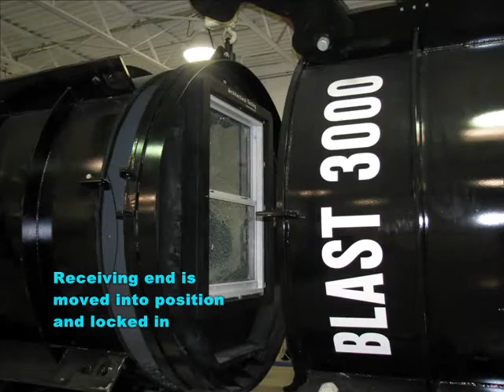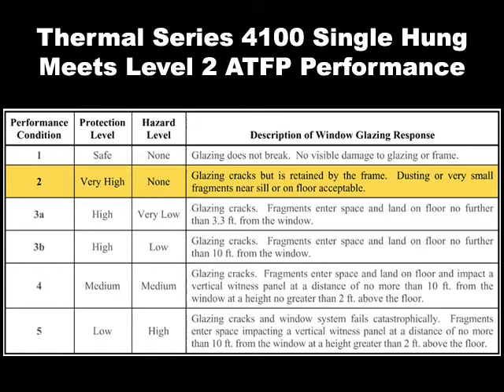Thermal Series 4100 Single Hung Meets Level 2 ATFP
Thermal Series 4100 Single Hung Meets Level 2 ATFP Performance in Rigorous Shock-Tube Testing.  Details:
Blast levels: Peak Pressure @ 6 psi & Impulse Pressure @ 41 psi.
Glazing: UFC rated ¼ annealed over ¼ Lami w/ .030 pvb
Specs: ASTM 1642 & GSA TS01   Test Size: 48 x 66